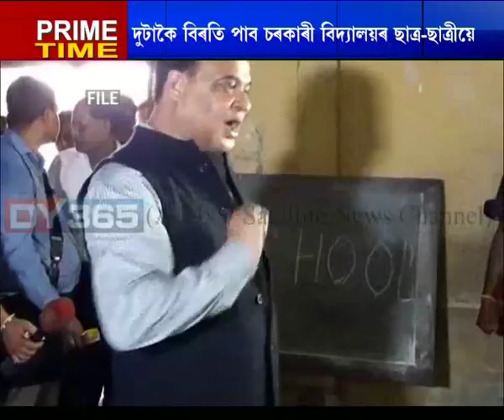2nd phase Gunotsav result || এতিয়াৰ পৰা চৰকাৰী বিদ্যালয়ৰ ছাত্ৰ-ছাত্ৰীয়ে পাব দুটাকৈ বিৰতি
তৃতীয় পৰ্যায়ৰ গুণোত্সৱৰ পৰিপ্ৰেক্ষিতত ৭ দিন পলমকৈ অৰ্থাত্‍ ৮ জানুৱাৰীৰ পৰা শিক্ষাবৰ্ষ আৰম্ভ হ’ব ৰাজ্যৰ মজলীয়া আৰু প্ৰাথমিক বিদ্যালয়ত। অৱশ্যে এতিয়াৰ পৰা চৰকাৰী বিদ্যালয়ৰ ছাত্ৰ-ছাত্ৰীয়ে পাব দুটাকৈ বিৰতি। দ্বিতীয় পৰ্যায়ৰ গুণোত্সৱৰ ফলাফল ঘোষণাৰে এই মন্তব্য শিক্ষামন্ত্ৰী হিমন্ত বিশ্ব শৰ্মাৰ।
Watch to know more: